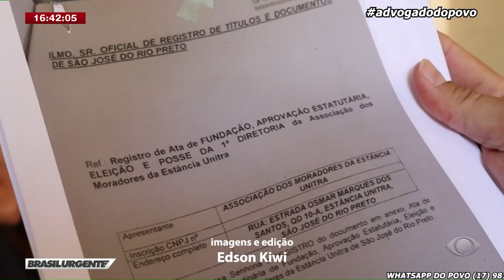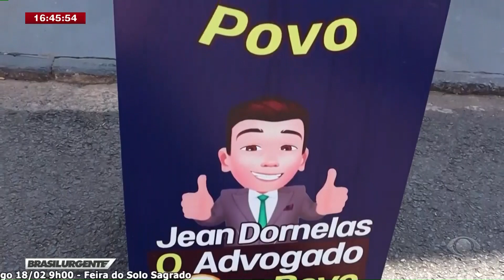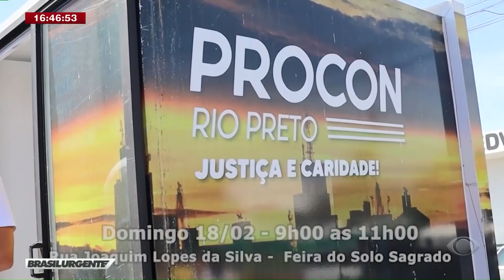ADVOGADO DO POVO - 09/02/2024